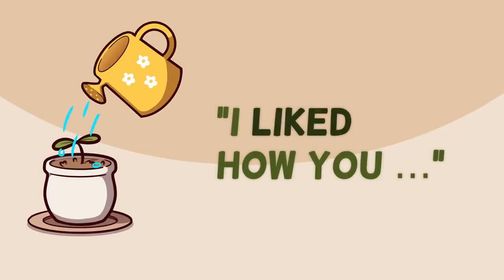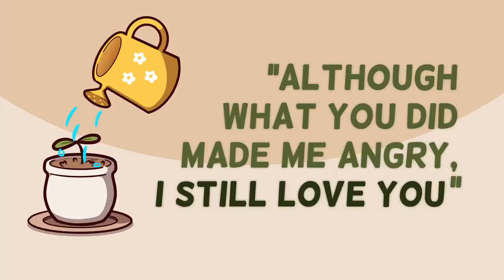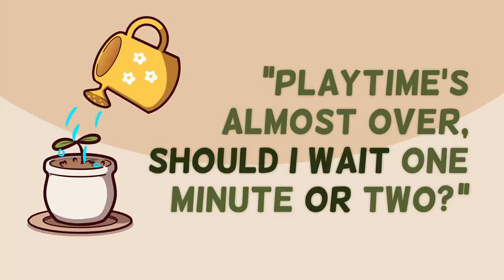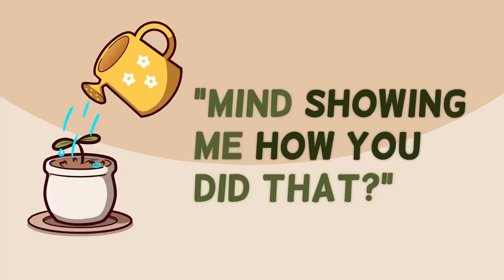7 Things Parents Should Say To Their Children